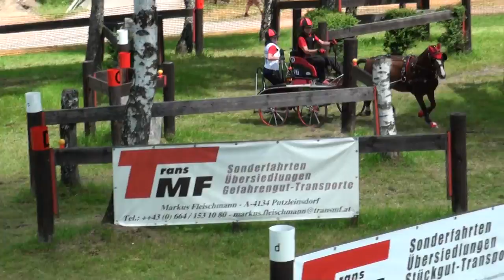Marathon Vera Bütikofer Hindernis 1